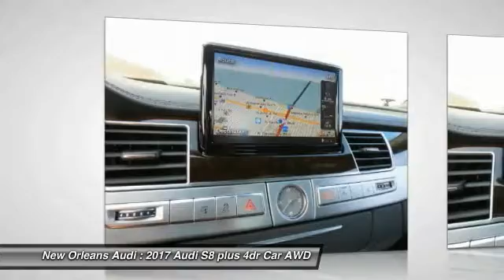2017 Audi S8 plus Metairie LA N900468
2017 Audi S8 plus

Don't miss this 2017 Audi. Make a great choice today with this must-have 4dr car. Learn more about this 4dr car by contacting the dealership today and complete your driving dreams.